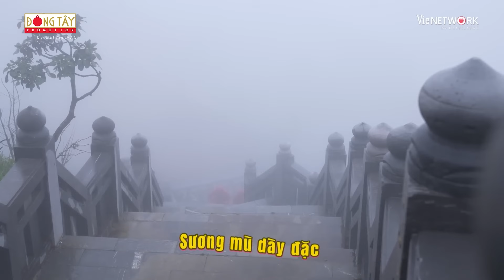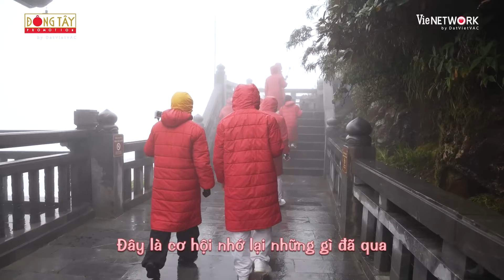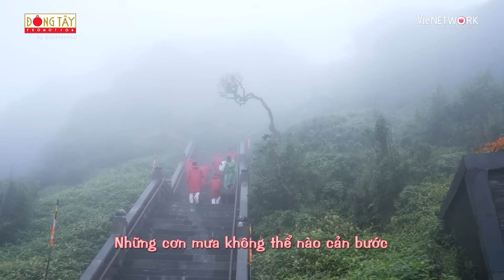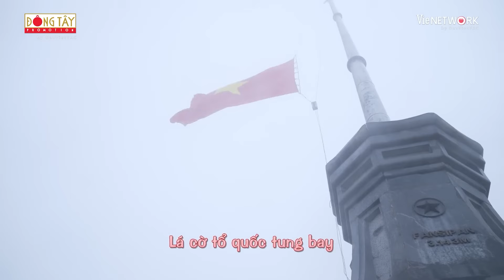Dàn cast tự hào khi lần đầu chỉnh phục đỉnh núi cao nhất Việt Nam Fansipan | Hành Trình Rực Rỡ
🏞 HÀNH TRÌNH RỰC RỠ là chương trình giải trí kết hợp khám phá, tôn vinh lịch sử, văn hóa tại các địa danh trên cả nước. Khởi đầu từ niềm tự hào dân tộc, chương trình sử dụng hình thức du lịch theo nhóm, đến các tỉnh thành khác nhau, và kể những câu chuyện thú vị, sâu sắc, đậm văn hoá địa phương. Đến với chương trình, các nghệ sĩ nổi tiếng sẽ cùng với khán giả tham gia các trò chơi vui nhộn, thông qua đó học hỏi những kiến thức về đất nước, văn hoá, lịch sử, ẩm thực, con người, âm nhạc, nghệ thuật... từ đó khơi dậy tình yêu quê hương đất nước.

📺 Đón xem HÀNH TRÌNH RỰC RỠ vào lúc 21h20 Chủ Nhật hàng tuần trên Youtube ĐÔNG TÂY PROMOTION OFFICIAL, phát lại trên youtube Hành Trình Rực Rỡ Official và 21h15 trên kênh VTV3, phát đồng thời trên siêu ứng dụng giải trí VieON

©️ Hành Trình Rực Rỡ thuộc sở hữu của Dong Tay Promotion và được bảo vệ bản quyền bởi VieNETWORK.